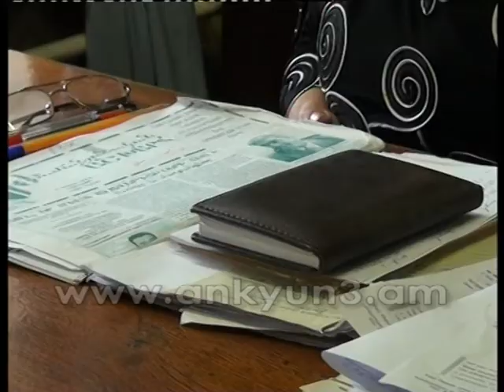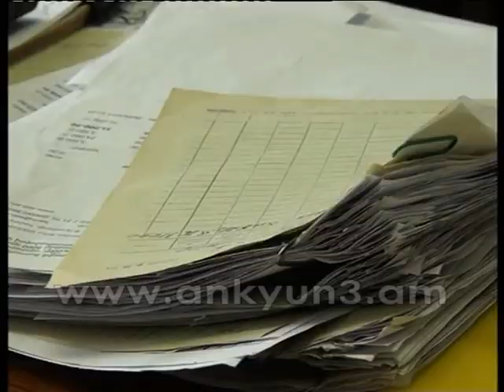Շինարարական աղբը տարածքից հեռացնելը քաղաքապետարանի գործառույթների մեջ չի մտնում